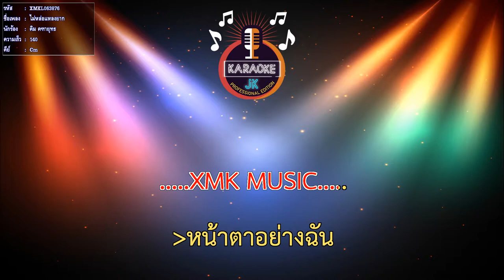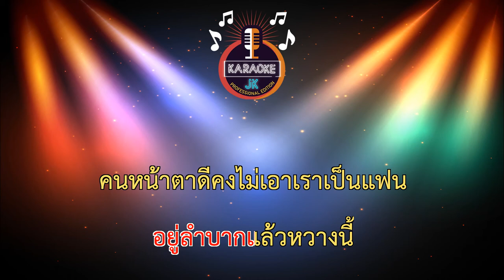ไม่หล่อแหลงยาก (140-Cm) - คิม คฑายุทธ【 Cover By คาราโอเกะดนตรีสด 】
เพลง : ไม่หล่อแหลงยาก
คำร้อง / ทำนอง : คิม คฑายุทธ
เรียบเรียง : Boyplay Studio , ไพทูรย์ ขุนทอง , คิม คฑายุทธ